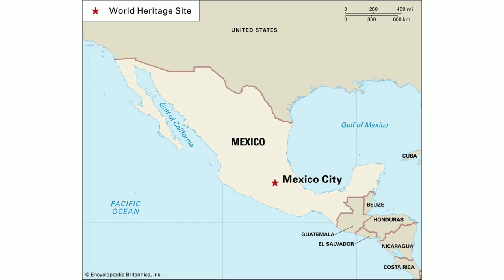INTERESTING FACTS OF XOLO DOG 🐕🐕//in kannada..